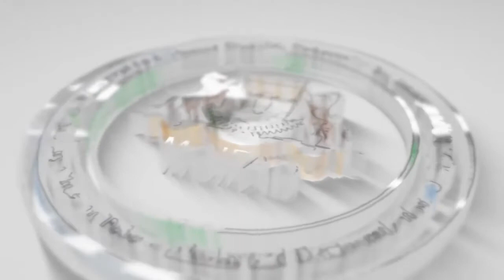Wasiir Dhabancad: "Wasaradaha qaar dadki hore oo bilaash ku shaqeynaya ayaa qof indho garasho ama"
Wasiir Dhabancad: "Wasaradaha qaar dadki hore oo bilaash ku shaqeynaya ayaa qof indho garasho ama tolnimo lo keena"